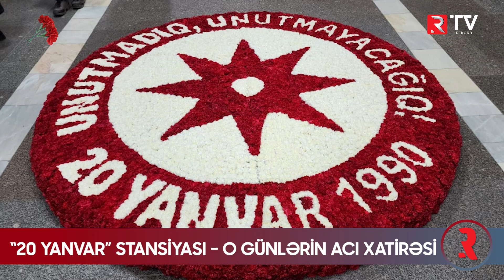"20 Yanvar" stansiyası - O günlərin acı xatirəsi - RTV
Saat 12:00-da tunellərdəki bütün qatarlar stansiyalara çıxarılacaq və ölkə ərazisində olduğu kimi, stansiyalarda da fasiləsiz fit səsi ilə müşayiət edilən sükut dəqiqəsi olacaq. Ənənəsinə sadiq qalan kollektiv anım dəqiqəsini “20 Yanvar” stansiyasının platformasında sərnişinlərin və buraya gəlmiş ictimaiyyət nümayəndələrinin əhatəsində qeyd edəcək.